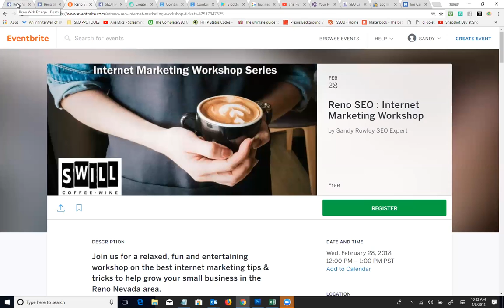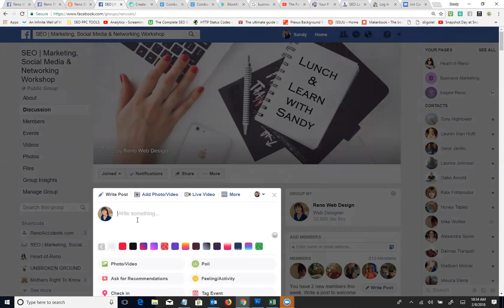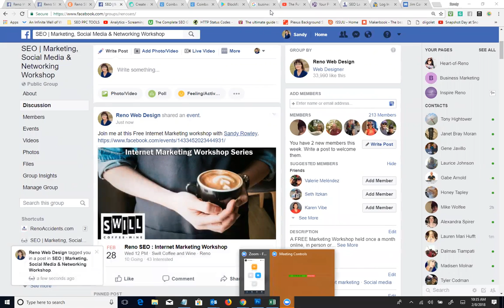Internet Marketing Workshop in Reno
Web marketing workshop held for local businesses in the Reno Nevada area. Hosted by leading SEO Expert, Sandy Rowley.

Rowley also offers 1 on 1 SEO and Marketing Coaching/Training sessions for a select client base.

Her SEO coaching sessions have helped hundreds of small business owners from around the country take control of their website marketing efforts and gain real traction in organic search.

Call or text her @ 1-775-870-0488 for a free 15 minute session.

What is this going to cost?

“My rates are very affordable and worth every minute. 30 minute coaching sessions are $55 and one hour marketing sessions are $100 for a limited time. Normal rate is $165 an hour. I offer internet marketing workshops in person and over live webinars as well.” Sandy Rowley SEO Expert